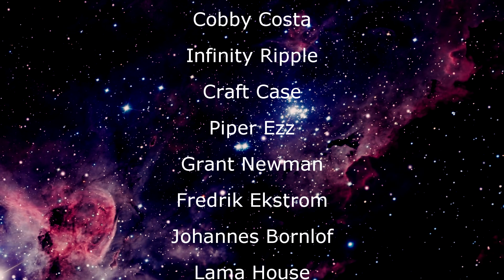Halo: The Complete History and Lore | Rise and Fall of the Ancient Times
The ancient times of halo are unfinished and are being updated through the story of Halo Infinite and beyond so this timeline will be as accurate as the information that I was able to locate as my main source for the events within this era was Halopedia. And of course if I had left anything out or maybe someone out there knows more on this topic that I, then please feel free to let me know in the comments below, as always I hope I am presenting to you what you have come to expect from this channel and that you will enjoy the presentation.

The ancient times are a bit obscure with the dates and events mainly due to the records of both humanity and forerunner being either lost due to the dark times or wiped by the halo array firing. This video is to serve as my greatest challenge yet using my own perspective to bridge a timeline that is easy to follow while being faithful to the story.

This era is one of responsibility, pride, sin and of a great journey the precursors the gods of this universe would seed life throughout the universe however once they had besieged the milky way they would give birth to a array of diverse species of life most notable of these would be the forerunners and humans, the forerunners were technologically advanced creatures who would attack out of jealousy for humanity destroying the precursors for deeming them as unworthy, to claim the mantle of responsibility. It is from here that the surviving precursors would change into a organic powder or dust, where humans would find and administer it to the Pheru species which would eventually give way to the flood who would consume nearly all life until the forerunners would step in and destroy all life to stop the parasite and the infestations in one final event, however they would also like the precursors seed life back into existence once again handing the mantle over to humanity as they exiled themselves for the wars that had been wrought in their stead.

Contents:

Opening: 0:00
Bringers of Life, Receivers of Destruction: 3:30
Time Flows On: 13:58
The Culling of Humanity: 20:19
Contingency Plans: 36:20
Once More Unto The Breach: 38:36
The Great Purification: 51:38
Ending: 1:20:28